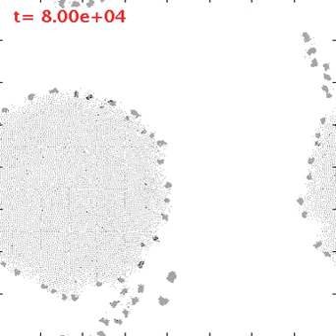Video 2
Supplementary movie 2. This research was published in the journal Journal of the Royal Society Interface in the paper: Emergence of proto-organisms from bistable stochastic differentiation and adhesion by S. Duran-Nebreda, A. Bonforti, R. Montanẽz, S. Valverde, R. Solé. The doi link for the article is